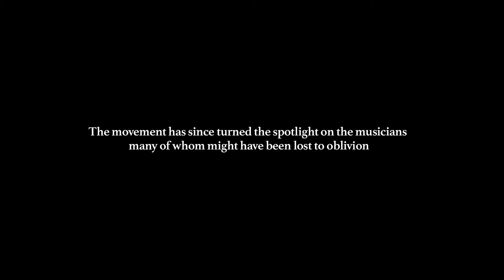Of Love and Artistry - (Documentary) Trailer | IDSFFK 2017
In June 2002, John and Faith Singh started a collective to create a sustainable future for the folk music of Rajasthan. The movement has since turned the spotlight on the musicians many of whom might have been lost to oblivion.

Director: Suruchi Sharma
Category: Competition- Long Documentary
International Documentary and Short Film Festival of Kerala